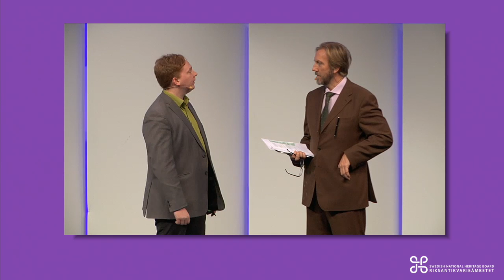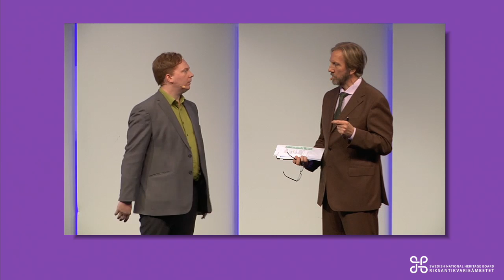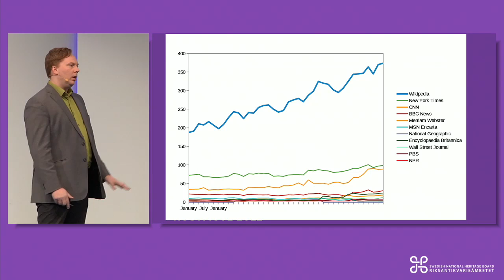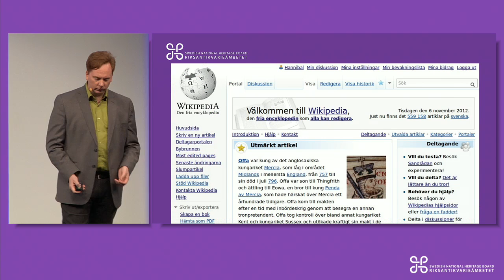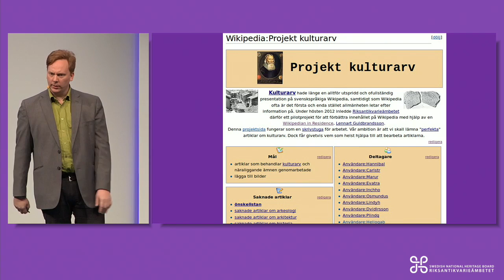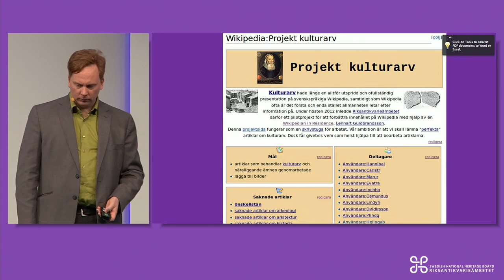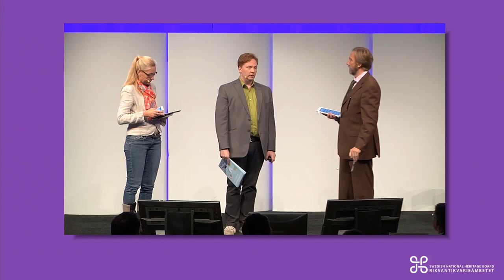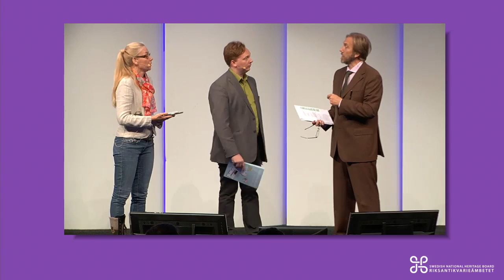Lennart Guldbrandsson - Riksantikvarieämbetets Höstmöte 2012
Lennart Guldbrandsson under Riksantikvarieämbetets Höstmöte 2012